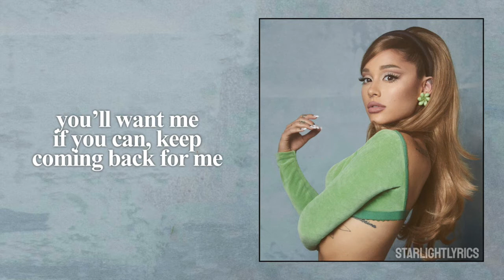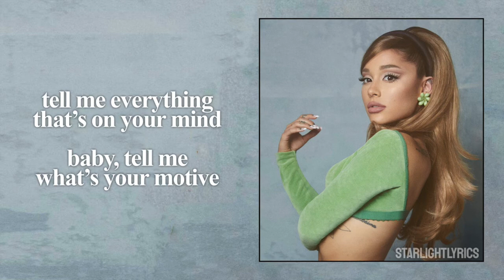Ariana Grande - motive ft. Doja Cat (Lyric Video) HD